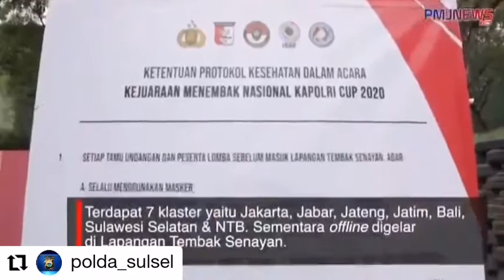KapolriCup2020 Shooting Championship